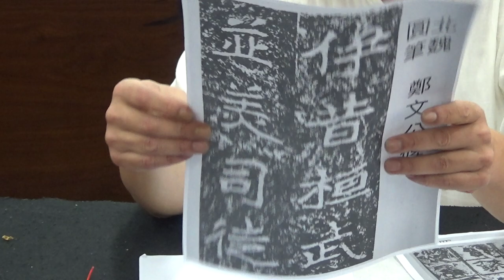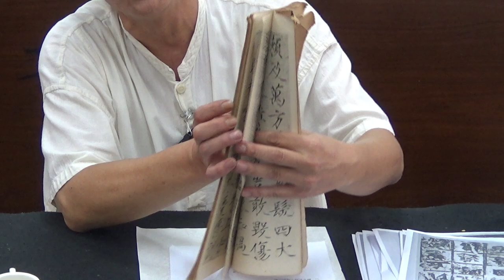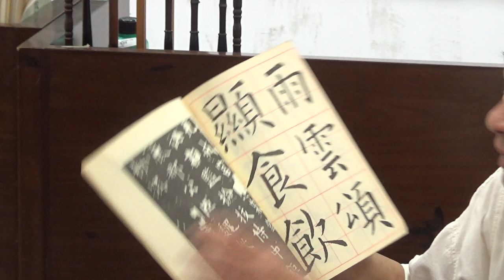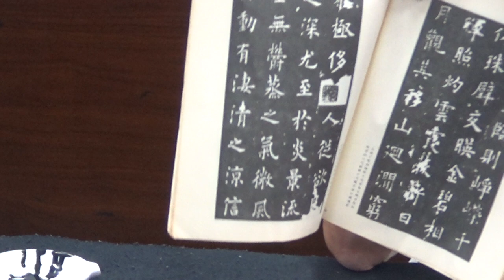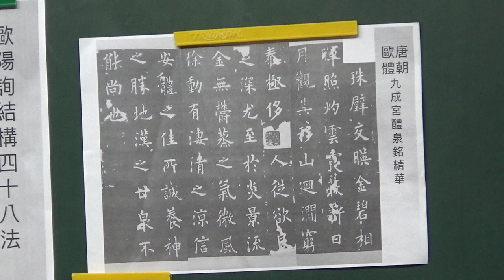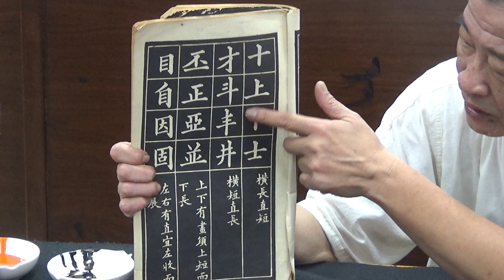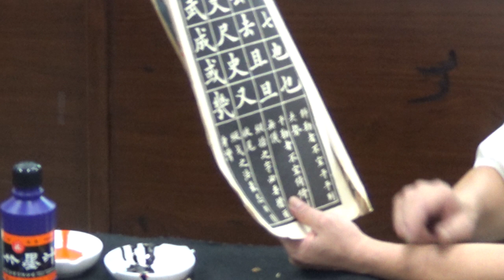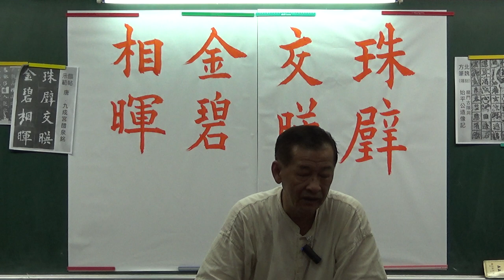🖌《錢穆故居樂齡學堂》 - 六月季夏課程 ：「唐楷入門：九成宮醴泉銘 - 歐陽詢風華・第三講」，丁錦泉老師，111年06月​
樂齡學堂的六月課程，錢穆故居敬邀臺灣書法名家，曾榮獲全球中華文化藝術類薪傳獎的丁錦泉老師，為大家講授被譽為「楷書極則」、「天下第一銘」的《九成宮醴泉銘》，引領大家進入唐楷那嚴肅端莊，法度森嚴的恢弘美學世界，希望能使大家「將人文與書法結合，轉變為高度生活化情趣」！​
主題壹：九成宮醴泉銘的由來​
（一）唐太宗、魏徵、歐陽詢的關係​
（二）讀帖​
主題貳：歐陽詢楷書體勢解析​
（一）基本筆畫示範​
（二）學員研習及疑惑發問​
主題參：臨帖及摘字完成作品​
（一）基本筆畫示範​
（二）現場示範完成作品​

「樂齡學堂」是錢穆故居實踐「樂活學習」理念的活動，每個月都有不同主題的課程。如：國際新知、旅遊生活、歷史文化、藝術繪畫、有氧律動、保健知識等等，邀請大學師資或專業講師授課，擁有豐富多采的內容。一個月四堂課，每週一堂，輕鬆無壓力，並且免費參加。讓樂齡朋友們「生活即是學習，學習即是保健」，是我們的社會責任和目標！​